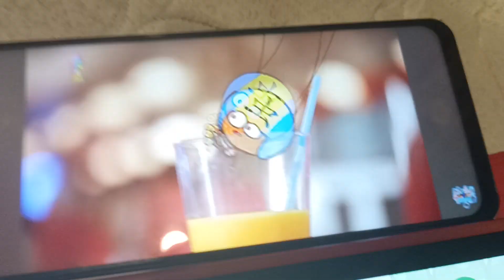Deko Boko Friends Characters